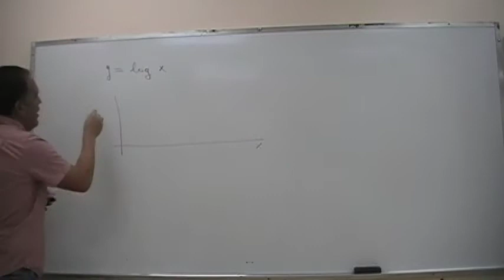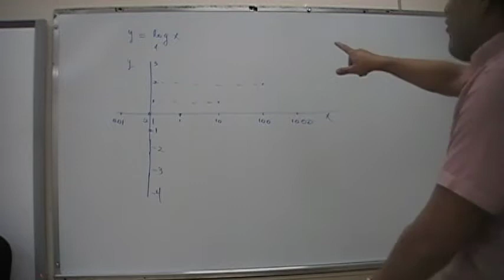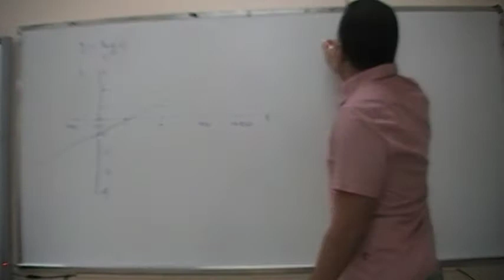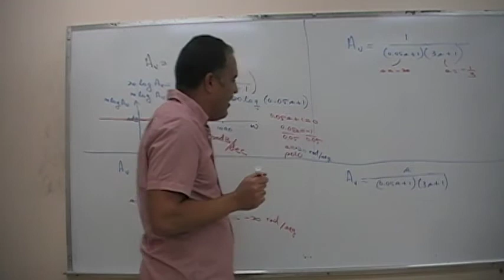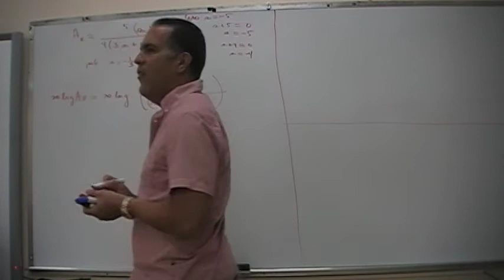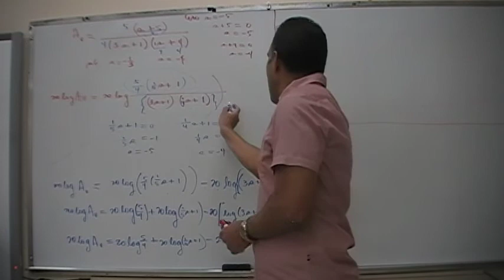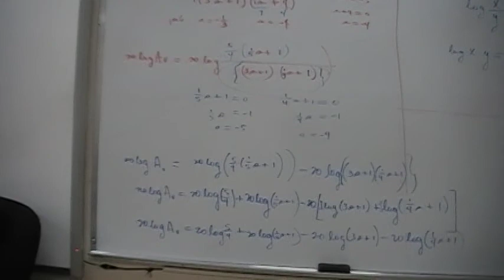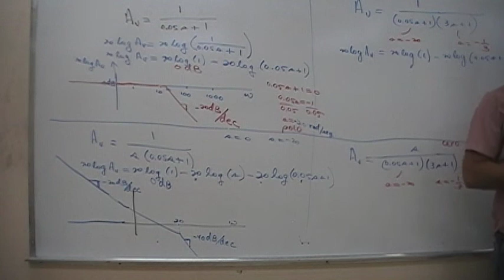clase de control 20